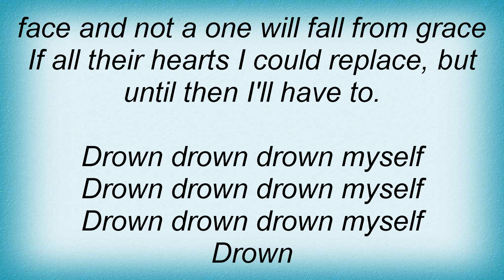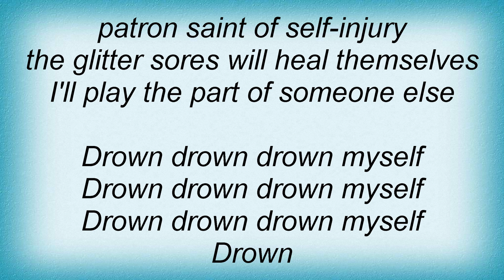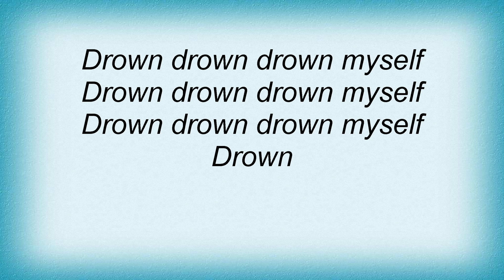Jack Off Jill - When I Am Queen Lyrics